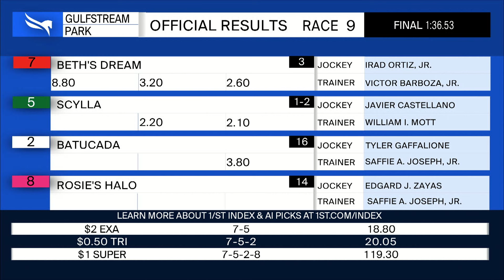Gulfstream Park March 17, 2024 Race 9